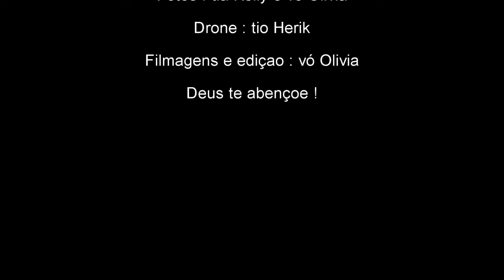Sexto Aniversário do Edu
Celebrando seu sexto aniversário